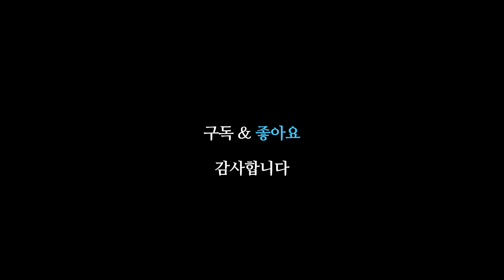스티커 퍼즐Sticker puzzle 맞추기 - 트럭 (Truck)을 퍼즐로 만든 재밌는 그림 맞추기 Truck